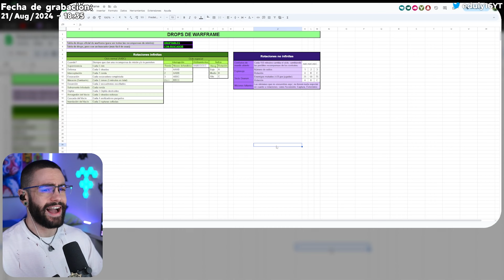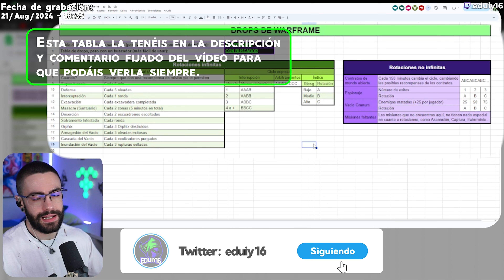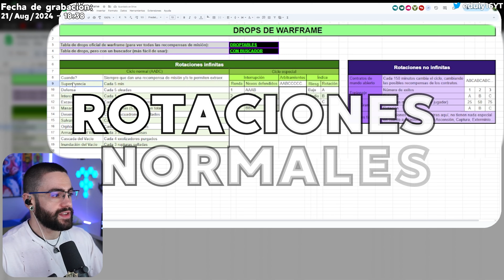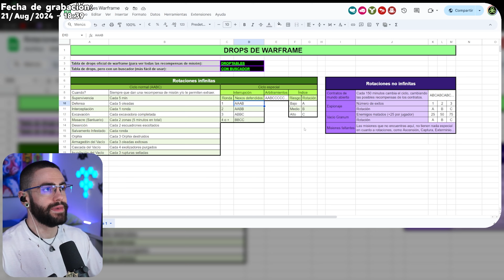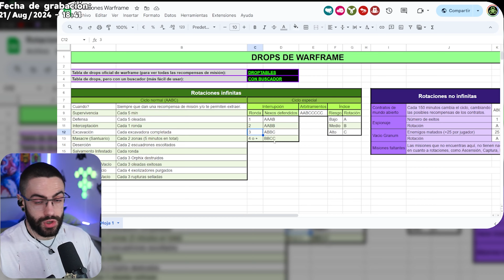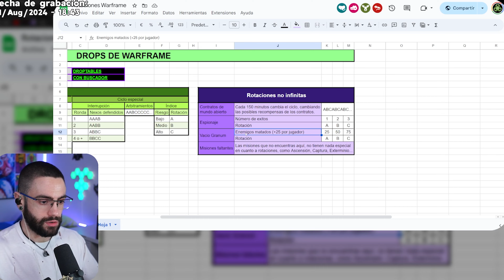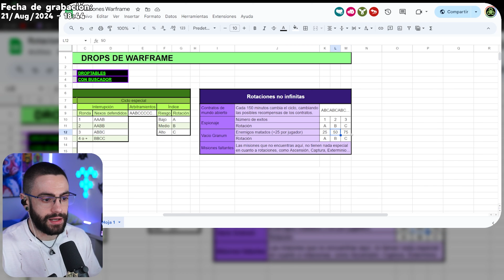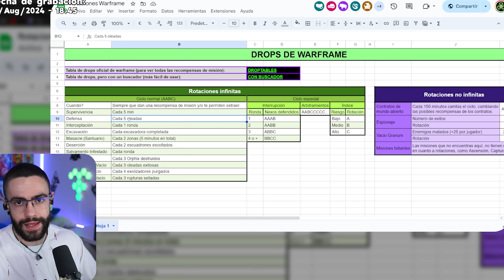♻️Cómo funcionan las ROTACIONES en Warframe❓ GUÍA de TODAS las misiones con rotación❗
Esta es la GUÍA de rotaciones, para la gente que aún no tiene claro como funcionan las interrupciones, interceptaciones, defensas, supervivencias…

Tiempo total dedicado: 2.87h

💚Conviértete en miembro de este canal DESDE 0,99€ para disfrutar de ventajas exclusivas:

🖥️ MI PC Y PERIFÉRICOS PARA JUGAR, EDITAR Y HACER STREAMING 🖥️

ÍNDICE
00:00 La pregunta de siempre: Por qué dejo romper nexos en interrupción?
00:19 Saber cualquier drop de Warframe
00:35 Como funcionan las rotaciones en Interrupción (disruption) en Warframe
00:44 Tabla con todas las rotaciones de warframe explicadas
01:22 Cómo funcionan las rotaciones en Warframe?
02:30 Rotaciones normales: Supervivencia, Defensa, Interceptación...
03:15 Rotaciones especiales: Interrupción
05:20 Rotaciones especiales: Arbitramientos
05:36 Rotaciones especiales: Índice (index)
05:51 Rotaciones no infinitas: Espionaje, Vacío Granum...
07:35 Repaso de los Drops de Warframe
08:39 REGALO SORPRESA y vídeo recomendado!!

★★¡Si tienes alguna pregunta, puedes dejarla en los comentarios y te responderé con gusto!★★

También te pueden interesar estos vídeos:
► 💰Como conseguir PLATINUM GRATIS en Warframe❓ (Principiantes y Veteranos) | 15 Métodos
► 😱LA MEJOR BUILD UMBRAL DE INAROS PRIME | 100% INMORTAL Y ENDGAME | DA IGUAL EL NIVEL, NO TE MATARÁN!

💚¿QUIERES APOYAR EL CANAL PARA PODER MEJORAR LA CALIDAD?💚 Puedes hacerlo de las siguientes maneras:
-Donando Bits de twitch (asegúrate de que estoy en directo para poder agradecerte ^^)
-Usando mi código de Creador de Epic Games al comprar o descargar cualquier juego en su tienda: EDUIY16